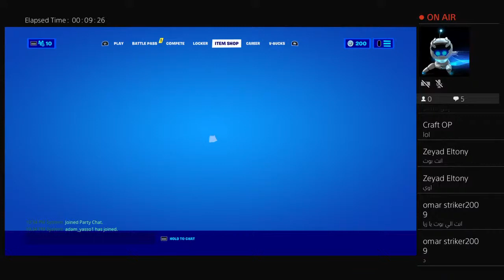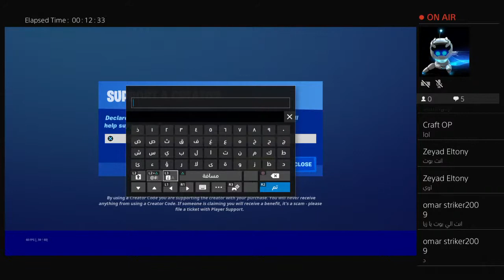Fortnite #9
I am omar wael
I am gamer
I love fortnite and fifa
And I wish to be famous